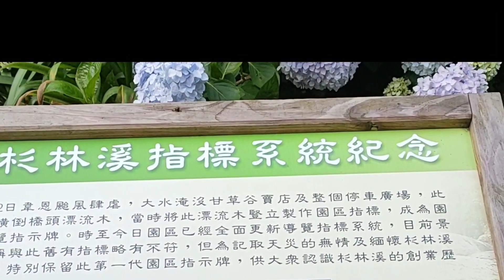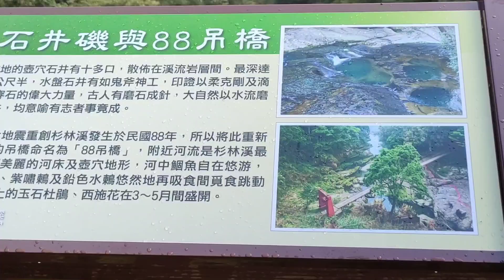［41］在杉林溪撞見了夕陽祕境 繡球花很靚麗 松瀧岩瀑布氣勢磅礡 青龍瀑布萬馬奔騰/青山綠水/慢活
今天的杉林溪很美！
黃金夕陽有祕境
繡球花很靚麗
松瀧岩瀑布氣勢磅礡
青龍瀑布萬馬奔騰

以前總是會跟遊覽車到杉林溪遊玩, 車資300塊非常的便宜，但是2點半就會集合下山。
這次挑戰自己的勇氣一個人到杉林溪遊玩，玩到天色黑漆漆才回家。
意外的撞見了看晚霞的祕境，回程又看見了滿山滿谷的螢火蟲。
因為手機功能不是很好，螢火蟲鏡頭就等有好的設備，等秋螢水衫變紅再上山去一趟。